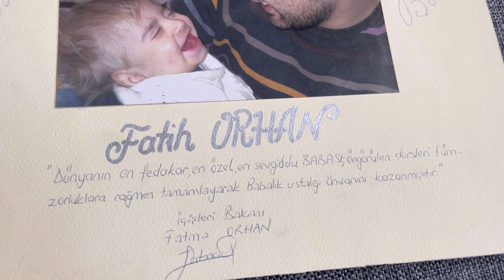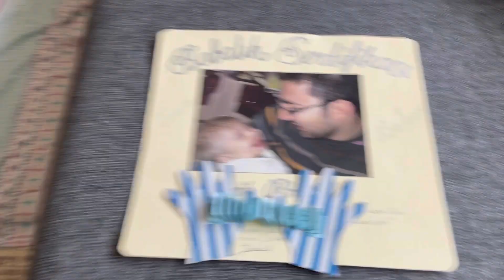DUYGU DOLU BABALAR GÜNÜ😢BİZİM İÇİN EN ÖZEL GÜN 21.06.2009 ♾❤️EKŞİLİ GÖLETİ GEZİMİZ🌳HASTA OLDUK🥺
Merhabalar ben Fatma Orhan
3  özel çocuk annesiyim 👼👼👼
Oğlum Hasan Eymen ve kızım Amine Elfin cennette 😢😢
Elif Ada ve Amine Elfin ikizler 👯‍♀️
Elif Ada 15 temmuzda 6yaşına girecek 🤲❤️
Kanalımızda meleğimle hayat mücadelemize,yaşantımıza ve evimize konuk olacaksınız ❤️
Beğeni ve yorumlarınız bizi mutlu eder 💐

İnstagramdan takip etmek isterseniz

Müzisyen :@iksonmusic485